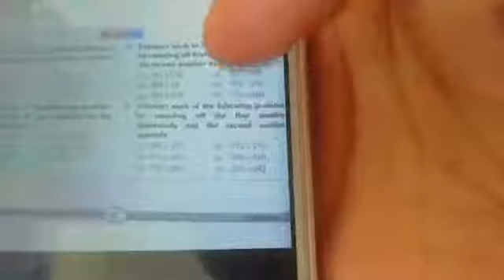Class 6 Maths Lesson 1 Ex 1 5 and 1 6